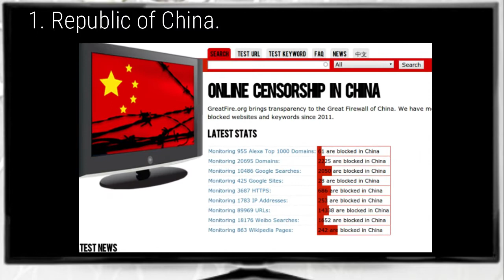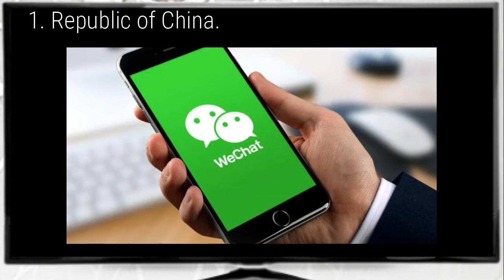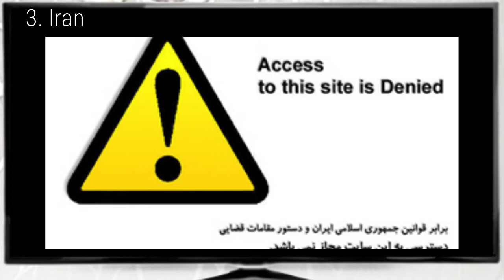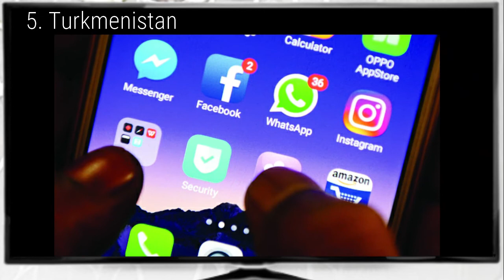Countries Where You Can't Use Facebook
In today's era that sees us all using social media to connect with family and friends, it can be difficult to imagine a world without Facebook, Twitter and TikTok. But there are some countries where you are not allowed to access the platform at all.

People living in these states cannot use Facebook because of government restrictions. After a lot of research on the topic, I Will reveal to you this countries that forbid Facebook, Twitter, and TikTok use.

1. Republic of China.
2. India.
3. Iran.
4. North Korea.
6. Turkmenistan.
Almost all countries out of these have launched  alternatives. But banning has made the people of the country distant from the outer world.

What are your views on the topic? We will be happy to hear from you. See you in my next Video.